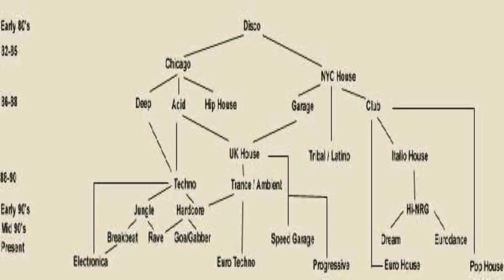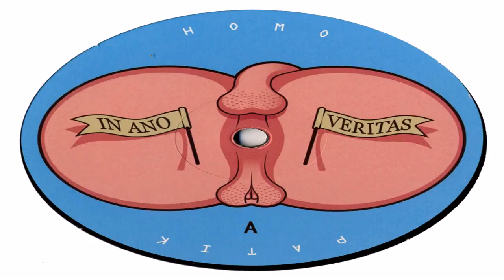Indian Style House Music (see description) (see description)